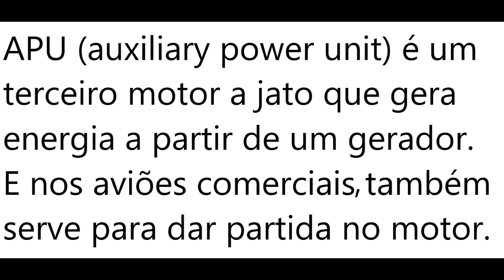O que é APU?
Veja o que é APU!